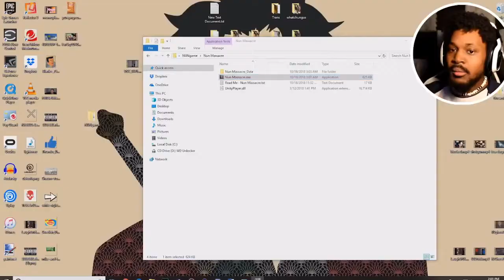Cory Makes Himself Take The L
it's his fault.